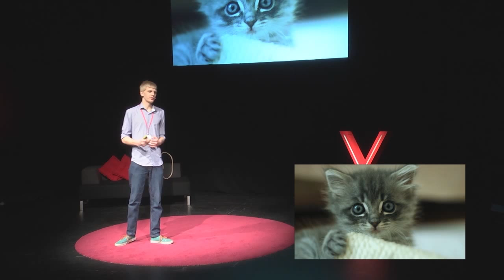The hidden currency: Tom Nash at TEDxLancasterU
As a current Software Engineering student at Lancaster University, Tom Nash examines the intersection of technology, science and web connectivity with the scope of building a platform which encourages inspiration through collaboration. Ideas are the inspiration of ways we can move forward and yet so many are lost along their routes to materialization. For that reason, Tom makes a case for the emergence of a hidden currency -- the currency of attention.

"Sadly it's not easy for ideas as most of them remain ideals. Ideals are great, but they're not really helpful for us, they don't advance our understanding. They're like paintings without a brush."